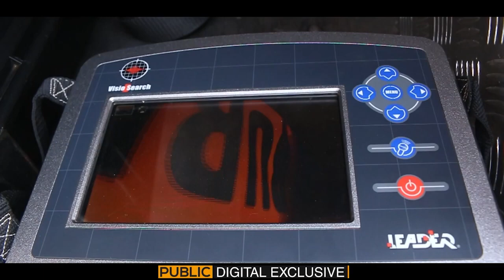Pakistan's 1st Disaster Ambulance | ALKHIDMAT RESPONDER Review | Public Digital Exclusive